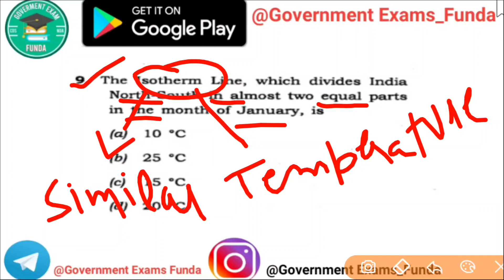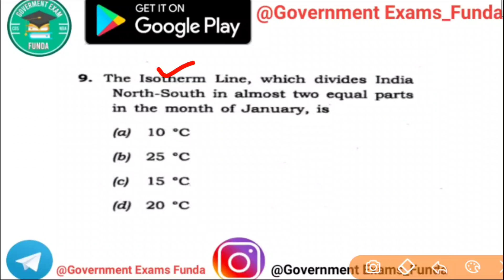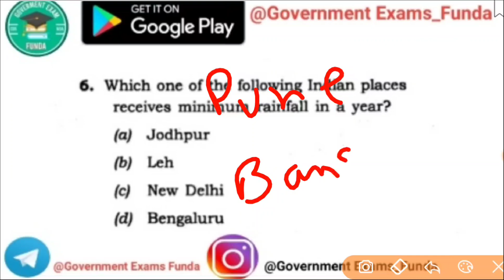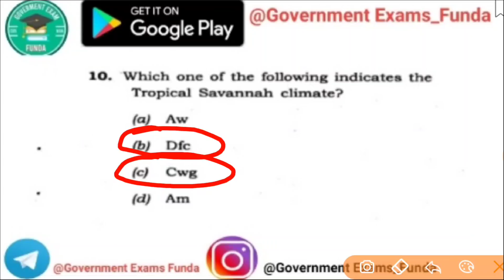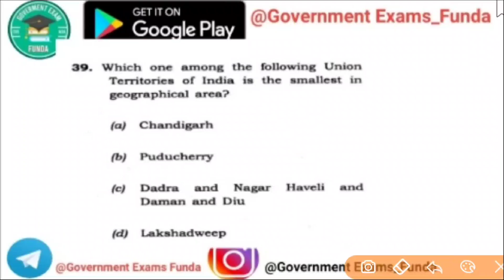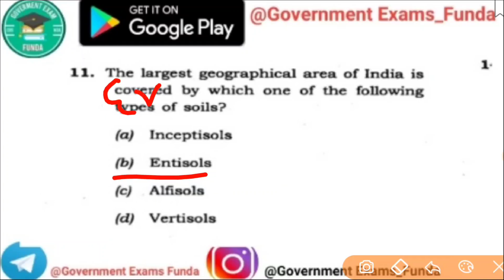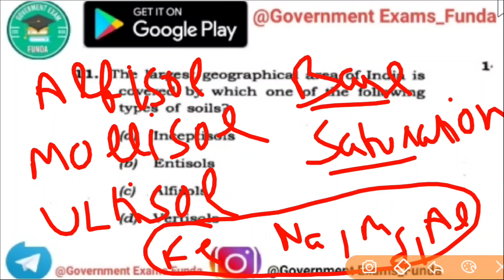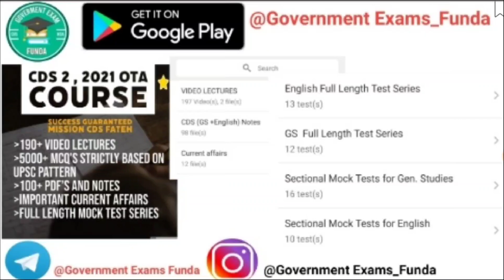CDS Previous Year Questions PYQ UPSC 2021 | CDS 2 | OTA IMA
CDS previous year questions
CDS PYQ
UPSC CDS PYQ
cds 2 2021 mcq
cds 1 2021 solved paper
cds 2 2020 solved paper
cds 2 2019 solved paper
cds solved paper
cds pyq
cds mcq
CDS all previous year questions
cds most expected questions
cds gs previous year paper
cds 1 2021 gs previous year paper
cds 2 2020 gs previous year paper
UPSC CDS
UPSC CDS 2021
CDS previous year question
CDS pyq
CDS previous year solved paper
CDS IMA 2021
CDS OTA 2021
CDS detailed solution
CDS prepration 2021
CDS 2 2021
CDS 2 2021 exam preparation
CDS MCQ
CDS important MCQ
Gov Exam Funda
PK Sir CDS
Important question GS CDS

To join CDS 2 2021 Batch download our application 👇👇

📚App link📚 -

📔Instagram handle 📚📔

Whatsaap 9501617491